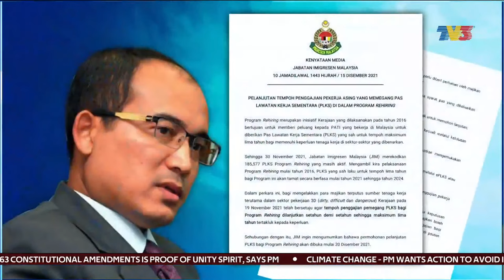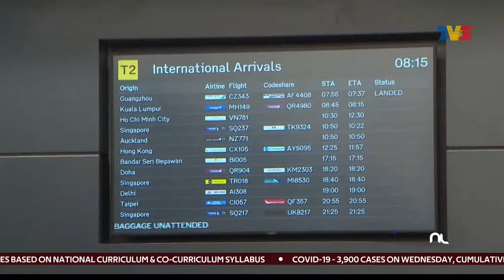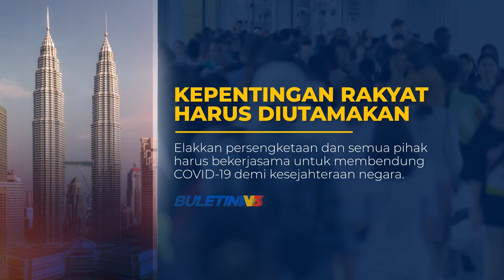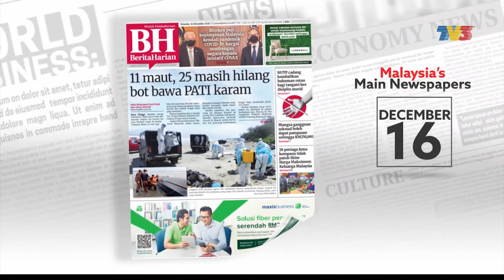Zahidi Calls Finance Ministry & DNB For Explanation On 5G Project | Nightline, 16 December 2021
Nightline on Thursday, 16 December 2021 with Anita Woo.